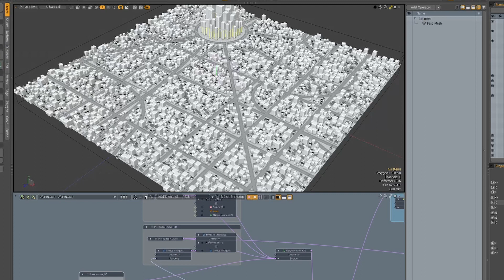DISCRETE PARTICLES -Daily experiments series-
I played with the Discrete Particles kit from MODO.
It is a very interesting kit.
Here is the link to this kit

Music  Main BGM Filmstro -Laguna-